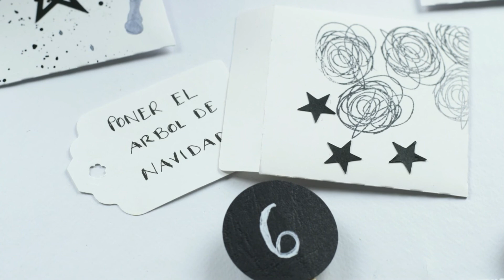Serie de Navidad: vídeo 4. Crea tu propio calendario de adviento.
Bienvenidos a nuevo vídeo de Lunares De Colores. Hoy toca el vídeo número 4 de la serie Navidad. Vamos a crear nuestro propio calendario de adviento.